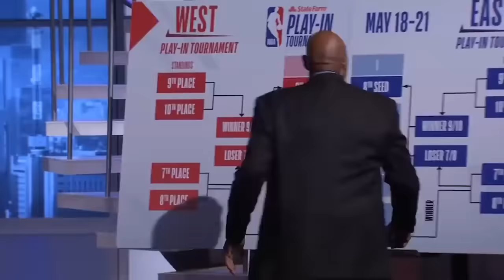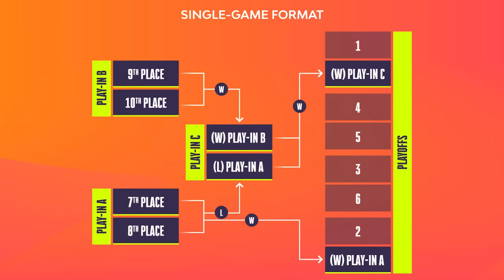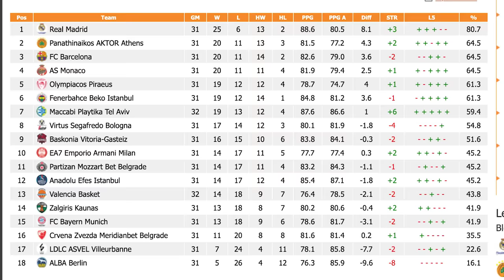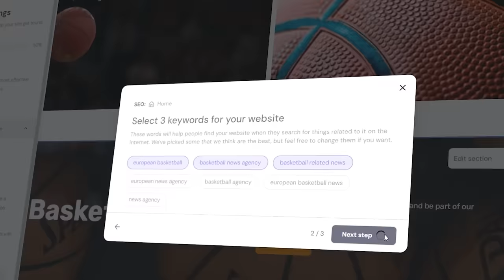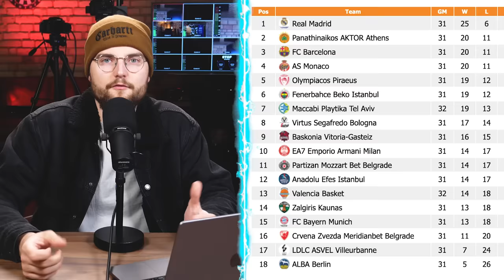EuroLeague Play-In Is Already A Success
The play-in tournament is the latest format change that the EuroLeague has had and it's already paying off. 15 teams competing for a playoff ticket with top ones trying to avoid the play-in and bottom ones hoping to make the train. Do you like the play-in?